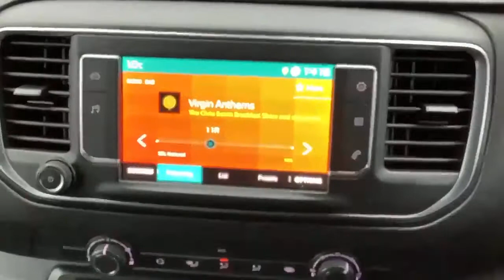CK20JKE Citroen Dispatch M 1000 Enterprise 1.5 BlueHDI 100